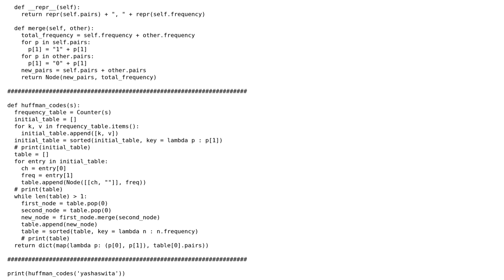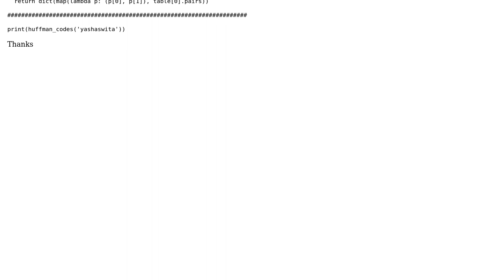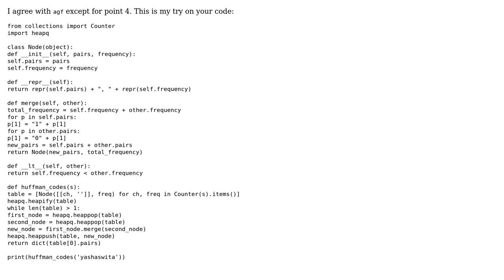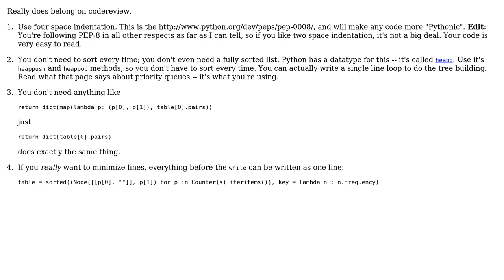Is there a better way to implement this Huffman Algorithm in Python? (3 Solutions!!)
Is there a better way to implement this Huffman Algorithm in Python?

With thanks & praise to God, and with thanks to the many people who have made this project possible! You are responsible for your own actions.